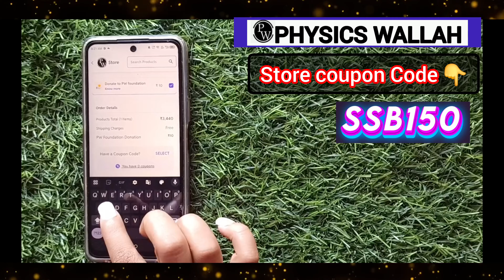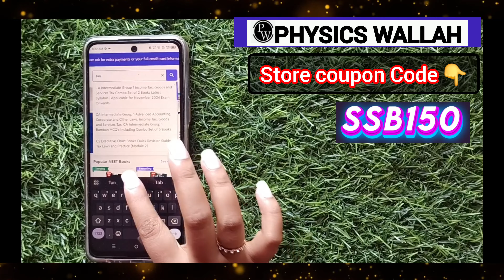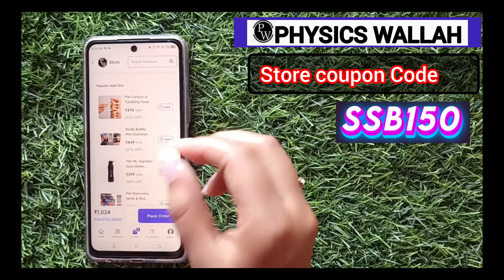Pw store today coupon code | Physics Wallah store discount code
Pw Coupon Code For All Batches and Books🔥

📌physicswallah store coupon code
👉 𝗦𝗦𝗕𝟭𝟱𝟬

📌 NEET Class 11 Class 12 Class 12+
 👉 𝗦𝗦𝗕𝟭𝟱𝟬

📌 IIT JEE Class 11  Class 12 Class 12+
👉 𝗦𝗦𝗕𝟭𝟱𝟬

📌For PW Med all batches & Subscriptions
👉𝗣𝗪𝗞𝗦𝗛𝟱𝟬𝟬

📌For Vidyapeeth All Batches.
👉 𝗕𝗔𝗭𝟭𝗸

📌 PW ONLY IAS UPSC State PSC All Batches
👉 𝗦𝗨𝗕𝗨𝗣𝗦𝗖

📌 ESE GATE & Engineering All Batches
👉 𝗦𝗦𝗕𝟱𝟬𝟬

📌 For DevOps Computing Course.
👉 𝗦𝗦𝗕𝟱𝟬𝟬

📌 For Decode All Batches.
👉 𝗦𝗦𝗕𝟱𝟬𝟬

📌 For C++ With DSA Course.
👉 𝗦𝗦𝗕𝟱𝟬𝟬

📌 For Data Analytics Course.
👉 𝗦𝗦𝗕𝟱𝟬𝟬

📌 For Data Science With Generative Al
👉 𝗦𝗦𝗕𝟱𝟬𝟬

📌 For Full Stack Development Course.
👉 𝗦𝗦𝗕𝟱𝟬𝟬

📌 For Building Microservices in Java for Cloud.
👉 𝗦𝗦𝗕𝟱𝟬𝟬

📌 School Preparation Science  Commerce Arts Class 6-10 School Curriculum
👉 𝗦𝗦𝗕𝟭𝟱𝟬

📌 Gov. Exam Banking SSC Defence Teaching Railway JAIIB & CAIIB Nursing
👉 𝗦𝗦𝗕𝟭𝟱𝟬

 For All Books Modules & Stationary

📌 FINANCE COURSE CA CS BFSI
👉 𝗦𝗦𝗕𝟱𝟬𝟬

📌For MBA
👉 𝗦𝗦𝗕𝟱𝟬𝟬

📌UG & PG Entrance Exam  PMAT IIT Jam & CSIR NET Law CUET UGC NET
👉 𝗦𝗦𝗕𝟭𝟱𝟬

Batches Link

Pw Coupon Code ₹1500 Off।
Pw Upsc Coupon Code।
Pw Gate Coupon Code।
Pw Vidyapeeth Coupon Code।
Pw MBA Coupon Code।
Pw Coupon Code For Books।
Pw Books Coupon Code।
pw coupon pw।
pw lakshya neet batch 2025।
coupon code।
pw lakshya neet batch 2025 coupon code 500 rupees।
pw lakshya neet coupon code।
pw lakshya neet batch discount coupon code।
pw lakshya jee coupon code।
pw lakshya jee 2025 coupon code 1000 rupees।
pw all batches coupon code।
pw batch coupon code 500।
Physics Wallah Discount Coupon Code।
Coupon Code For Physics Wallah App।
PW Skills Coupon Code।
Physics Wallah Skills Batch Coupon Code।
Physics Wallah Discount Coupon Code Skills Courses।
Pw Skills Courses Discount Coupon Code 2024।
Physics Wallah Pw Skills Batch Coupon Code।
Pw Coupon Code Skills,Pw Coupon Code।
Physics Wallah Discount Coupon Code Skills Batch।
Pw Discount Coupon Code For Skills Batch ।
Pw Skills Courses।

Lakshya NEET 2025 Batch

Lakshya NEET 2025 Batch Coupon code

Arjuna NEET 2025 Batch Coupon Code

physics wallah coupon code for Yakeen 2.0

physics wallah course coupon code

physics wallah batch coupon code

physics wallah offers coupon code

physics wallah coupon code today

physics wallah new coupon code

physics wallah coupon code for books

Physics Wallah 500 coupon code।
College Wallah Skills Courses Pw Discount Coupon Code।
Coupon Code For Physics Wallah App Pw Skills Courses।
Pw Discount Coupon Code Skills Batch।
College Wallah Skills Batch Discount Coupon Code।
Pw Coupon Code।
Pw Coupon Code।
Physics Wallah Skills Batch Discount Coupon Code।
Pw Coupon Code For Skills Batch।
Pw Coupon Code For Skills।
Pw Skills Coupon Code 2024।
Code For Pw App।
Pw Skills Batch Discount Coupon Code।
Pw Coupon Code 2024।
Skills Coupon Code Physics Wallah।
Physics Wallah Discount Coupon Code Skills Batch।Pw Coupon Code Skills।
Skills Wallah Coupon Code।
Pw Skills Discount Coupon Code।
Skills Coupon Code For Pw App।
Pw Skills Batch Discount Coupon Code 2024।